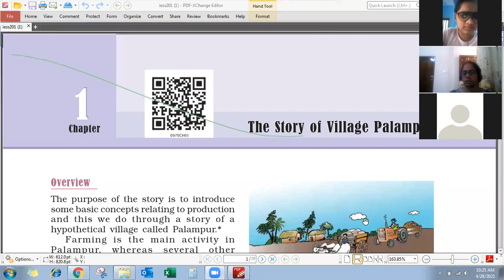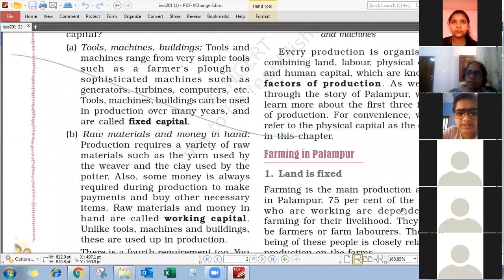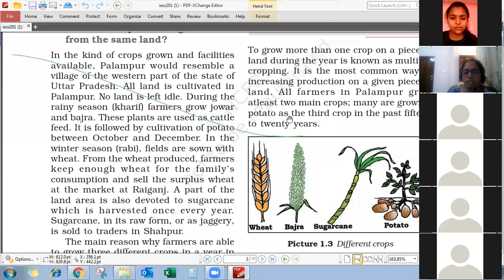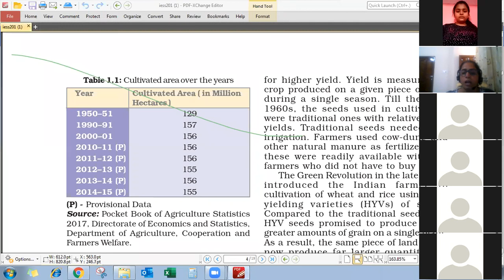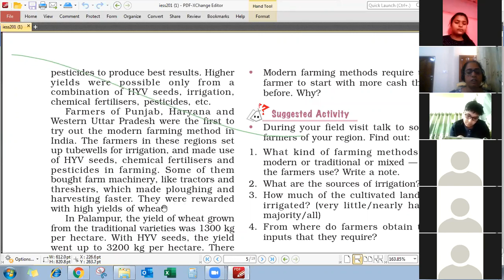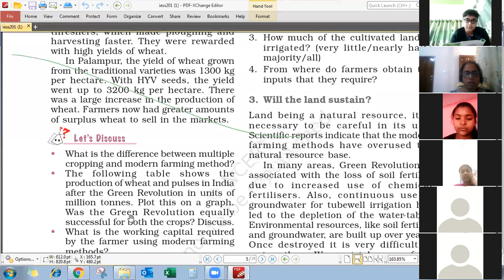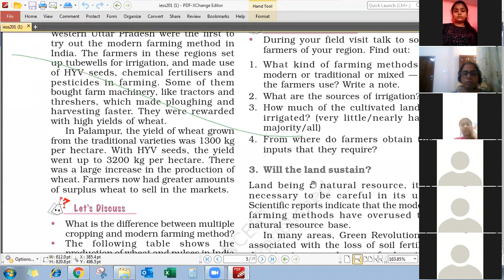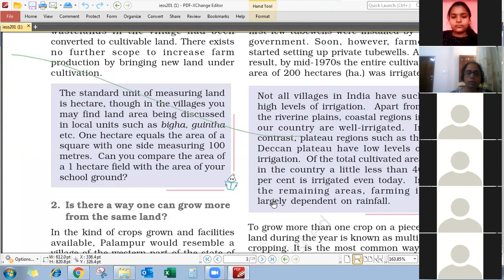class 9 the story of village pallampur. part 1